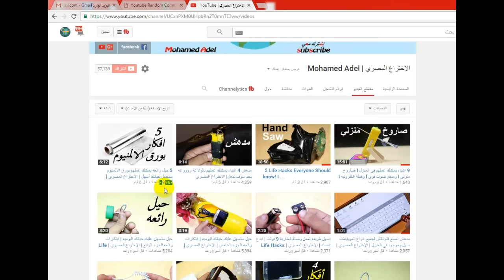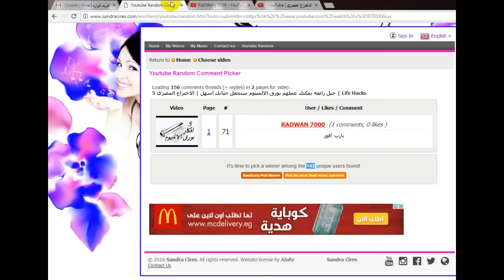من هوا الفائز في فيديو I 5 حيل رائعه يمكنك عملهم بورق الالمنيوم I الاختراع المصري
6 اشياء يمكنك صنعهم في المنزل با استخدام قنينه فارغه فيديو عجيب | life hacks with bottle of water
شكرا جزيلا علي المشاهده
ولا تنسي الاشتراك لمتابعة كل جديد